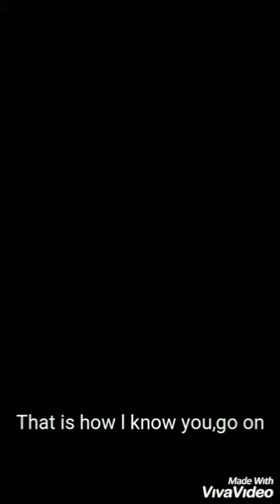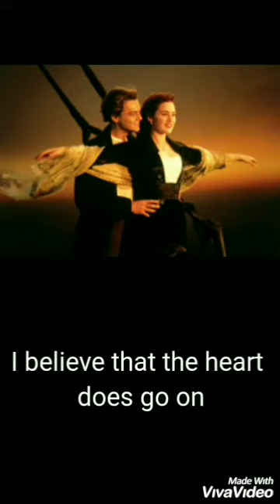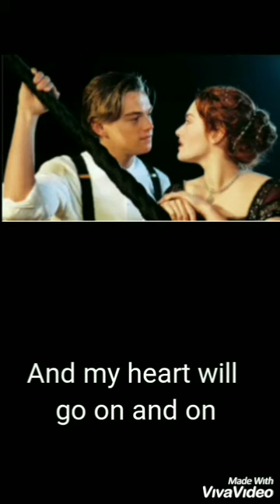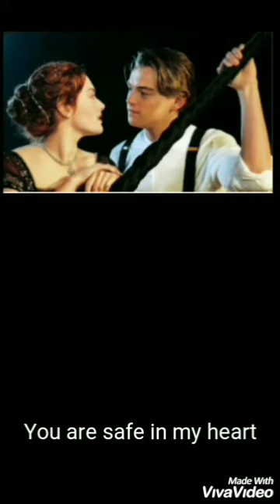My heart will go on karaoke